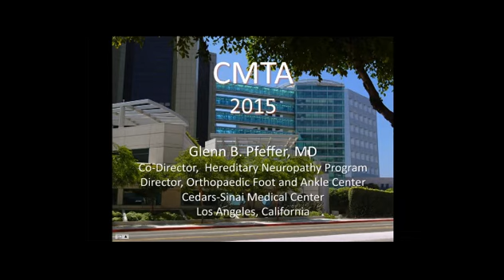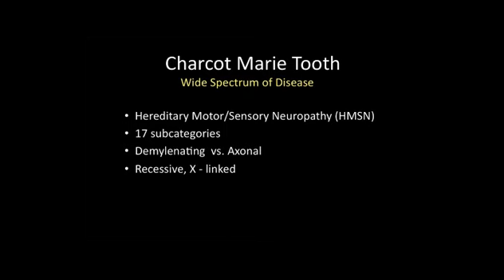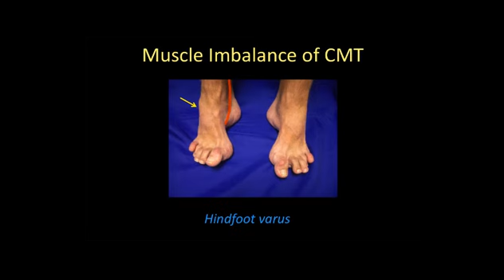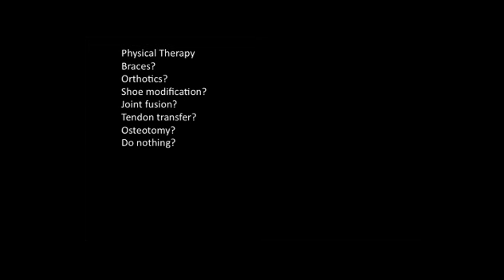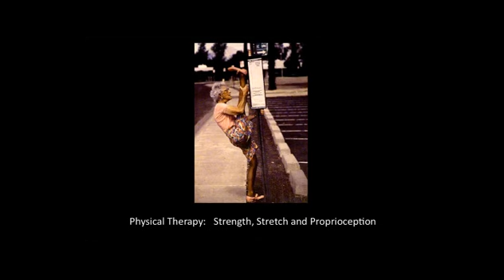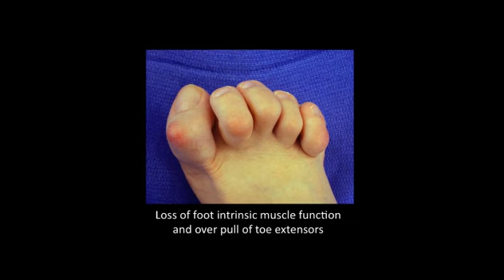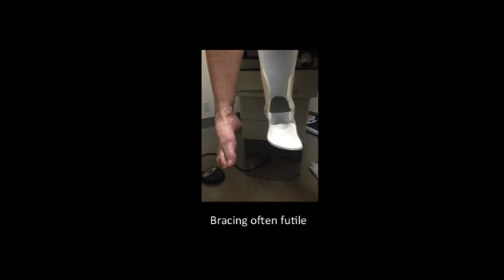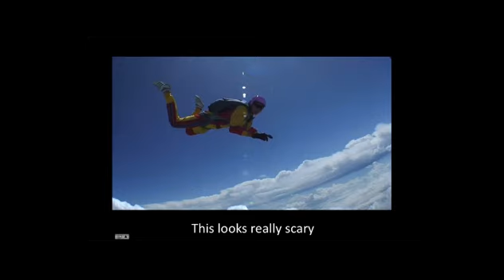Bracing vs Surgery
Glenn Pfeffer, MD, is Director of the Foot and Ankle Center at Cedars-Sinai Medical Center. He is also a Co-Director of the Hereditary Neuropathy Program and Co-Director of the Cedars-Sinai/USC Glorya Kaufman Dance Medicine Center. Dr. Pfeffer has written numerous scientific articles on orthopaedics and has edited seven academic textbooks on the foot and ankle. He has been treating foot and ankle problems in patients with Charcot-Marie-Tooth disease for 25 years. He is a past president of the American Orthopaedic Foot and Ankle Society and recently served as president of the California Orthopaedic Association. Dr. Pfeffer is frequently interviewed on foot and ankle topics and has been featured on CNN, Dancing with the Stars, Dateline NBC, Good Morning America, and in The New York Times.